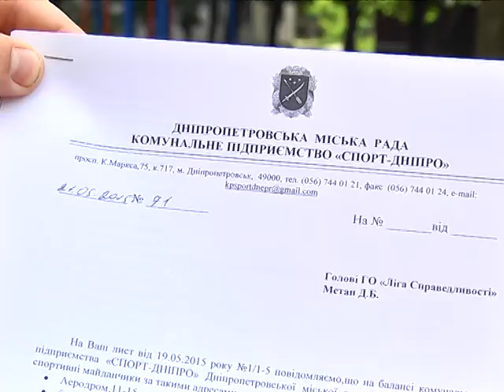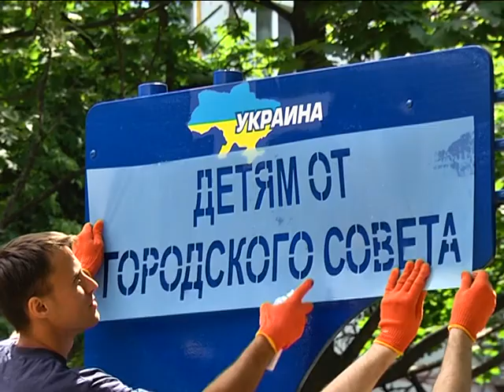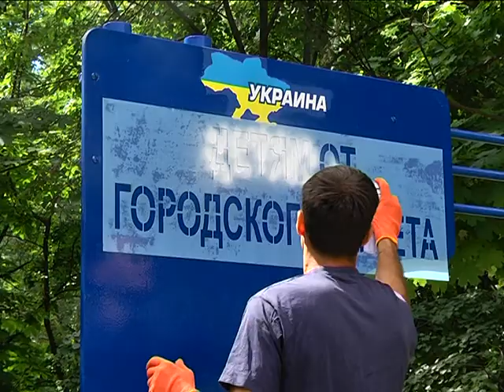Детские площадки в Днепропетровске лишились нечестной рекламы